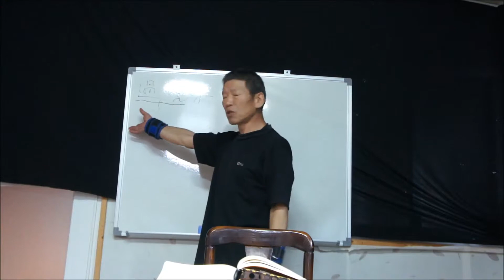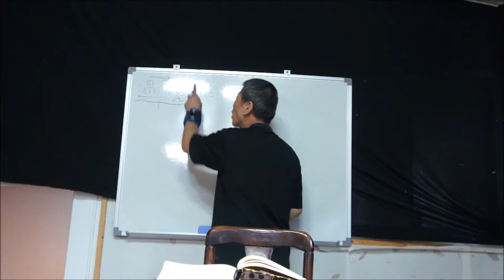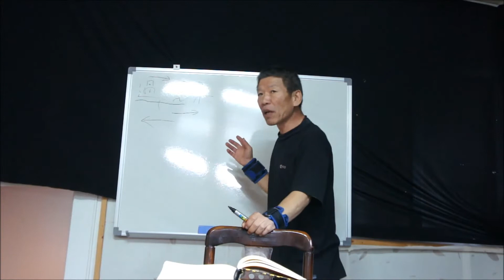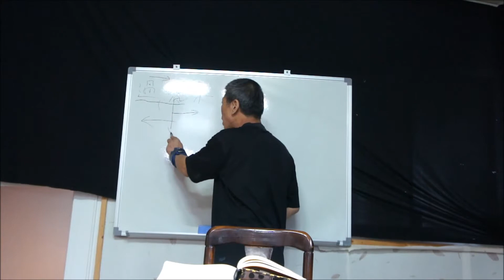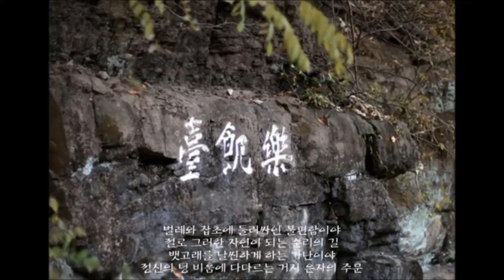채근담 0018 2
채근담 0018 菜根譚 세상의 노래 32-34.
주제: 이 몸은 조상이 남긴 은혜.
         자손이 누릴 복은 내 몸이 남긴 것.
吾身所享者 吾身所貽者
권하노니 그대여

일시: 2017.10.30. 월요일. 후2시~후6시.
장소: 충남 논산 벌곡 덕곡 WWOOF공동체 쉼터(김갑수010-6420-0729)
학생: 대전 이종필. 벌곡 이진복. 논산 장근세. 중국 廣州 陳泳斌